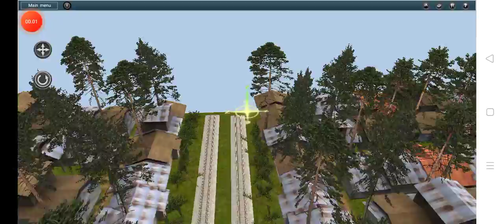trainz simulator android | review rute fiksi by gw